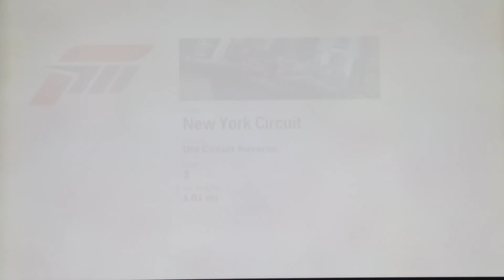New York Circuit: Old Circuit Reverse (Forza Motorsport 3) (Xbox 360 Gameplay) (Better Quality)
Here's the gameplay video where I usually handled this course in this better quality footage.